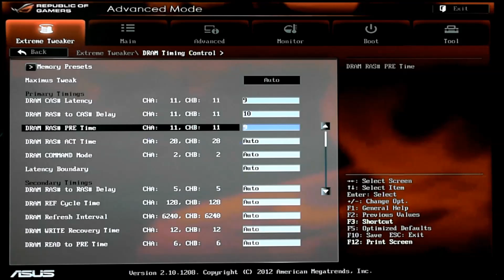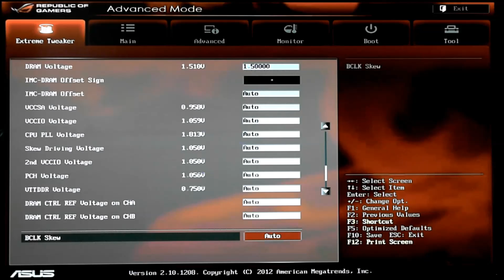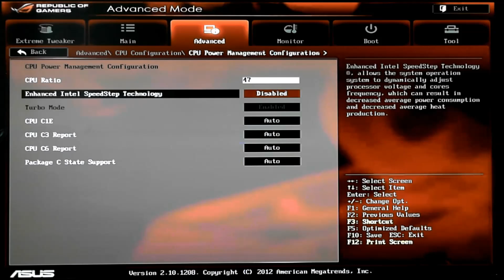Intel Sandy Bridge Processor Overclocking Guide To 4.7Ghz Stable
Quick and easy step by step overclocking guide for Intel Sandy Bridge Processors. The overclock which was done in the video was tested with stress tests for a minimum of 12hrs and was stable with no issues.

Different motherboards may have a slightly different wording and layout to the ASUS ROG Board which i am currently using. But using this guide as a basis for your overclock should help out.

System Specs:

Motherboard: Asus Maximus V Formula Z77 Chipset
CPU: Intel Sandy Bridge 2700k
Ram: 16GB G-Skill 1866Mhz
Graphics: Asus GTX 680
Hard Drives:
Corsair Force 3 120GB Boot Drive
Western Digital Black 2TB Storage
PowerSupply: Seasonic 850 Gold